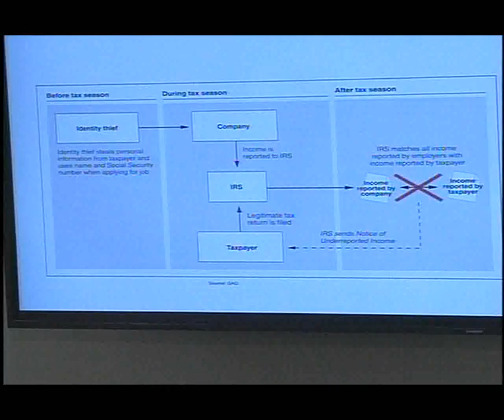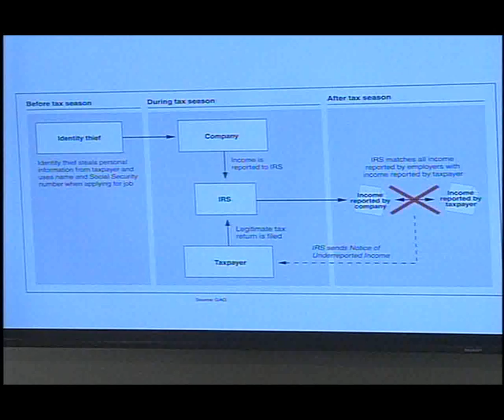"IRS E-file and Identity Theft" Part 2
Subcommittee on Government Organization, Efficiency, and Financial Management hearing entitled, ""IRS E-file and Identity Theft." The hearing focused on systemic problems with the e-file program, as well as potential solutions for improving IRS's internal controls and strengthening the security and integrity of tax filers' information. June 2, 2011